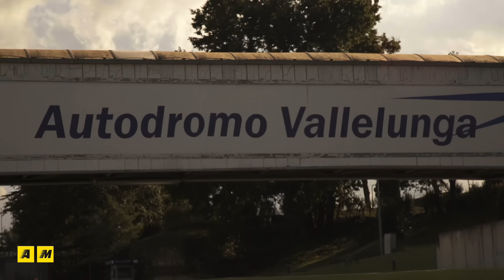Ford Mustang 5.0 V8 @ Vallelunga [ENGLISH SUB]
Ci siamo lanciati a bordo di una Ford Mustang V8 sul tracciato di Vallelunga. Esperienza da brividi in compagnia di un vero sogno americano!